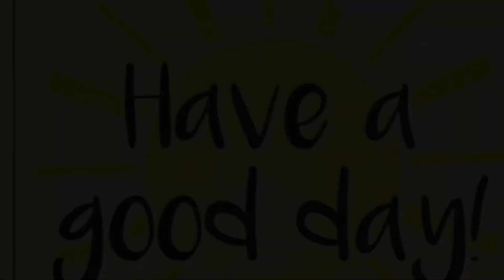March 4th, 2021 Vlog